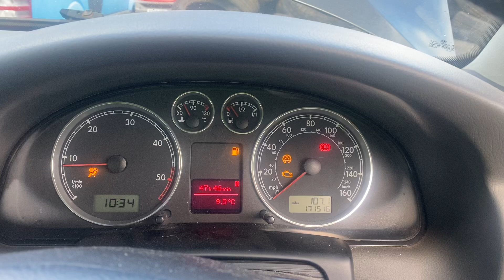Разборка Volkswagen - Passat 5 2000-2005, 1.9 (VIN: WVWZZZ3BZ5E128347) YY05CLN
Основные характеристики:
Год выпуска: 2005
Двигатель: AWX512865
Объём двигателя: 1.9
Тип двигателя: Дизель
Коробка передач: КПП 5-ст.мех.(МКПП)
Кузов: Универсал
Смотри каталог запчастей Volkswagen - Passat 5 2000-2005 на :
⏰ Режим работы колл-центра:
08:00 – 20:00 – ежедневно

Для наших покупателей:
- бесплатная доставка;